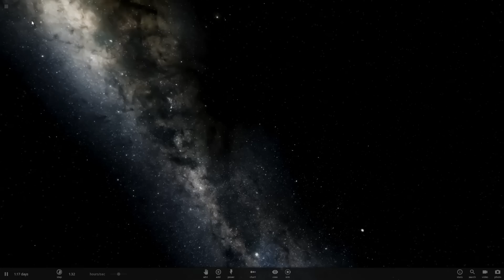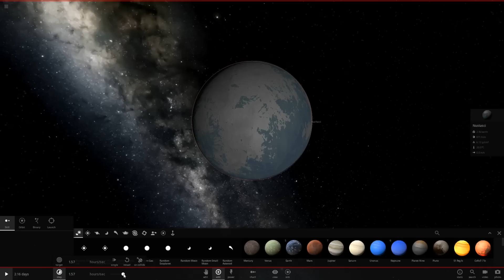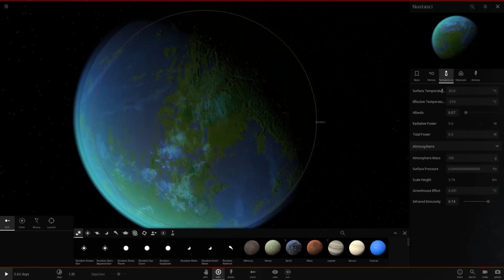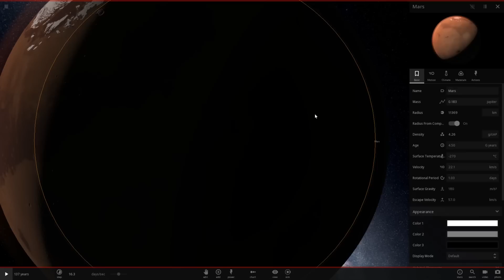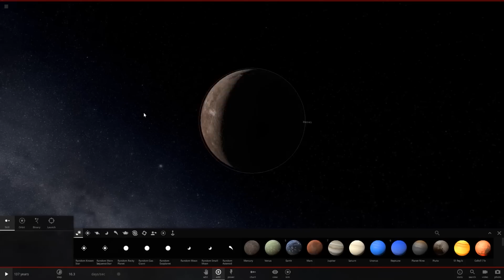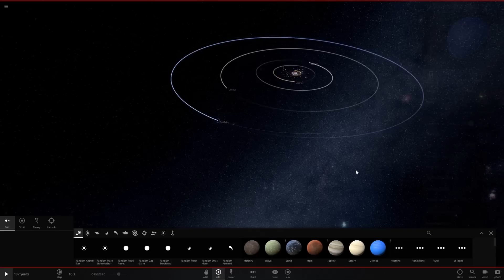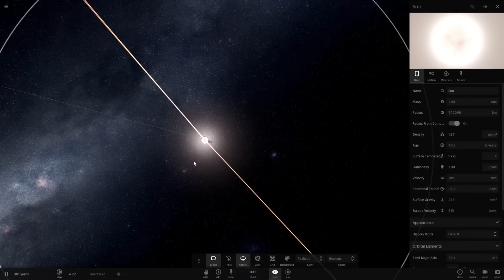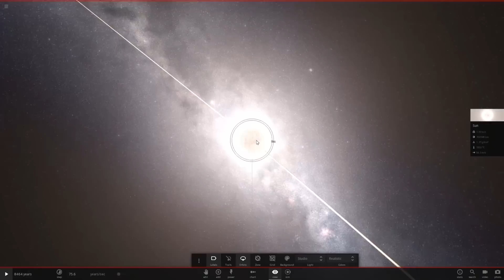What if All Planets (But Earth) Were Jupiter's Mass?!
Hello! Today I'll be taking a look at a couple suggestions, one to change all planets excluding Earth to the size of Jupiter, and also taking a moment to address the many suggestions I receiving asking me to terraform stuff in the game.